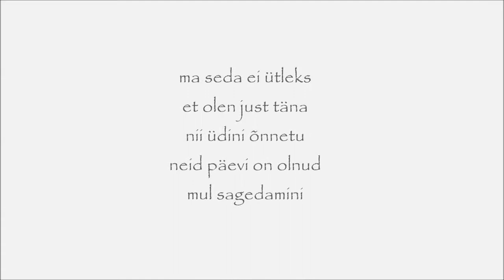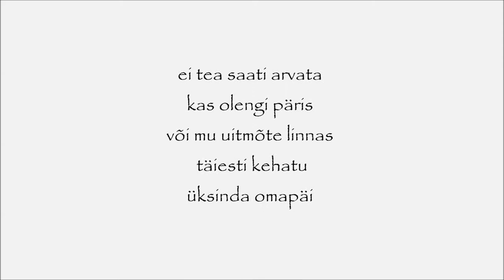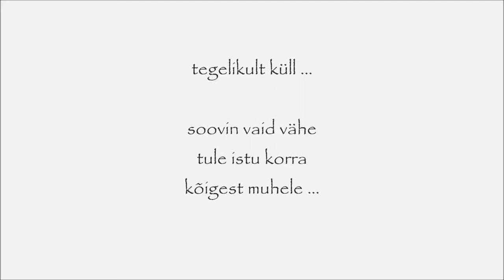Luuletus. Tule istu korraks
Luuletus: Trallakas
Muusika: Kai Engel `Comfort In A Bottle`